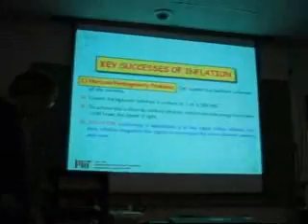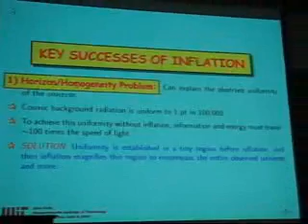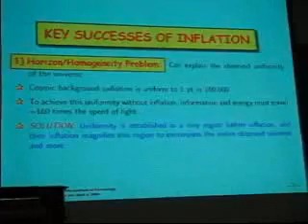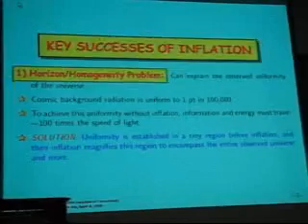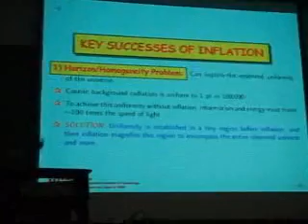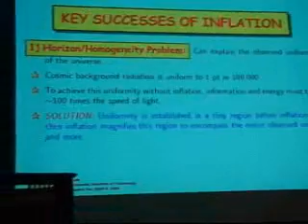Inflationary Cosmology Guth SIX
Dr. Alan Guth, Professor of Physics at the Massachusetts Institute of Technology,

is best known for the "inflationary" theory of cosmology in which many features of

our universe, including how it came to be so uniform and why it began so close to

the critical density can be explained by. Dr. Guth is the author of The

Inflationary Universe, the Quest for a New Theory of Cosmic Origins, Alan Guth, A

Golden Age of Cosmology and other publications. He will be presenting a talk

entitled "Inflationary Cosmology."